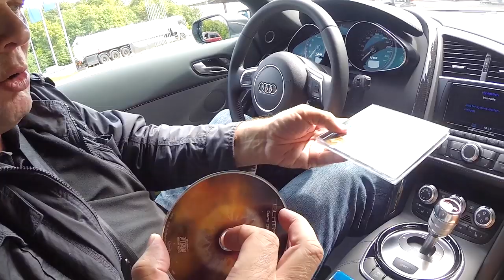Lichtmond 3 - R8 sound check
Experience Dreamlike Time - with LICHTMOND 3 "Days of Eternity"

With special guests:
MIDGE URE (Ultravox, Band Aid)
I MUVRINI
SKY DU MONT
HARDY KRUEGER Jr.

Tick, tock, tick, tock - time is ubiquitous and simultaneously the most mysterious phenomenon in the world. Both endless and precious, connecting and separating, it flows in permanent  haste, moving to its own steady rhythm ...

Experience Dreamlike Time

With LICHTMOND 3 "Days of Eternity" gold and platinum winning sound architects Giorgio and Martin Koppehele continue their artistic journey by setting another audiovisual milestone. Perfect sound and a fabulous, song-based story merge in the LICHTMOND 3 experience that takes you on a fantastic journey to the pristine world of the planet "Chronos" - the universal giver of time - where time disappears, time goes and time is born.

Enjoy the Aesthetics of Sound and Image

Sometimes hypnotic, sometimes spherical, sounds float over massive rock guitars or slow-motion beats. A magic triangle of electronics, ethno and rock songs, big voices and poignant poetry shape the pure originality of LICHTMOND. While audio-magic fascinates anew, perfectly composed visual worlds put the viewer under their spell more than ever.  LICHTMOND with its spectacle of fantastic images presents a complete story combined with a perfect dramatic arc.

Discover Pure High-Tech

In addition to the intoxicating sound mixtures in 5.1 and 7.1 surround sound, for the first time the audio pioneers from Germany offer LICHTMOND in a special Auro-3D 9.1 sound mix. The Pure Audio Blu-ray is surprising in that it delivers the various sound formats from LICHTMOND and the playback options of the Pure Audio Blu-ray. For sound lovers a highlight that leaves no wish unfulfilled.
The 3D animation technics from Spanish IMAGO-D Studios (Diego M. Bonati, Javier Sáenz-Messia) offers more color intensity, has a higher resolution, is more expressive and brilliant.  And, is already equipped for all requirements of the new 4K UHD technology.

Charts & Awards

#1 Music Video Charts in Germany
#1 Amazon 3D Music Charts
#13 Album Charts in Germany
Gold & platinum awards in Germany
International Impala Silver Award
Video Champion: best music Blu-ray + DVD
CHINA 3D Excellence Award
Full Dome Jena Sound Award

Radio

LICHTMOND has its own radio show: „Klassik Lounge with LICHTMOND“ on Germany’s biggest privat radio station KLASSIK RADIO. Every month a new two-hour LICHTMOND radio show will be broadcasted on Klassik Radio.

Press

"The result is brilliant", (Süddeutsche Zeitung)
"The project is an artistic synthesis", (dpa)
"One of the best 3D-Blu-ray discs of the world", (Movieman)
"Fascinating worlds of music: LICHTMOND is an audio-visual experience setting standards in sound quality", (Widescreen)
"A marvelous entertainment project", (DVD Magazin)

Quotations

Midge Ure: „For me LICHTMOND is a unique combination of music, visuals and brilliant imagination. All coming together to make one great big piece of art. Enjoy it!“

Alan Parsons: "I think it’s possible that LICHTMOND could be the next Tangerine Dream or Kraftwerk. They have the potential. They got the right sound - they got incredible images!“

Sky du Mont: „The combination of music, language and poetry creates a dreamlike atmosphere!”

Thomas W. Kraupe (Director Planetarium Hamburg): “The LICHTMOND 360° Full Dome production will deeply impress visitors of planetariums around the globe!”

LICHTMOND 3 "Days of Eternity":
released on CD, Blu-ray, 3D Blu-ray, DVD, Special 3 Disc Edition and Pure Audio Blu-ray
Release Date: 10/10/2014 (blu phase media, distribution by Alive)

Welcome to LICHTMOND 3 "Days of Eternity"!